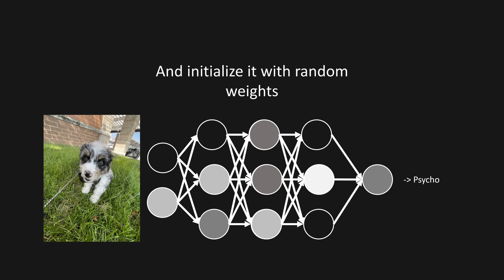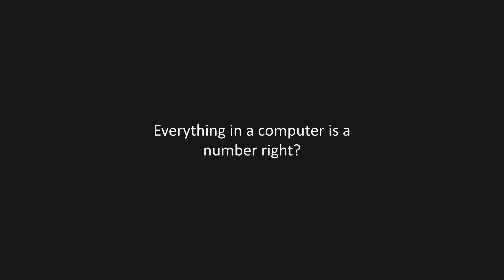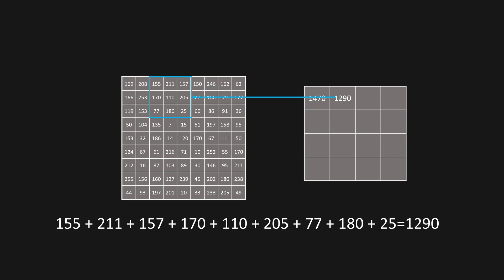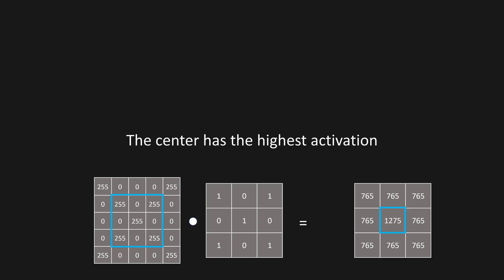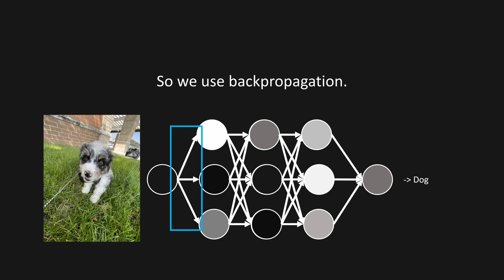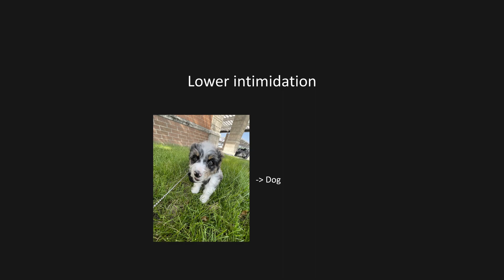Convolutional Networks, but explained for humans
I've recently found it really beneficial to start reading research papers.  Highly recommend checking out AlexNet and YOLO if you're interested.